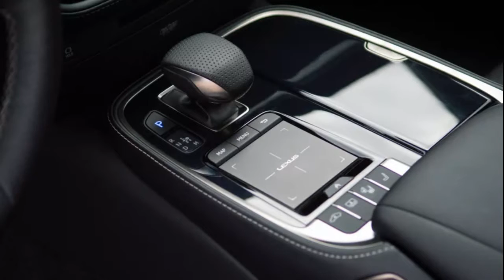2021 Lexus LS 500 F Sport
2021 Lexus LS 500 F Sport review: Japanese autobahn destroyer

Lexus' largest luxury sedan is supremely comfortable and not afraid to stretch its legs.
Lexus' largest, most comfortable executive sedan has long been a high-water mark for driving comfort and build quality, and minor adjustments for 2021 help this boat keep the course.
Infotainment: Repeal and replace
Perhaps the most important update in the 2021 Lexus LS 500 is the 12.3-inch infotainment display, which has been removed from its cave on the dashboard and brought much closer to the driver, enabling the use of a touchscreen for the first time. It is, to put it nicely, extremely overdue. Lexus' horrible trackpad still exists, and it still functions the same as before with its artificial detents and generally sloppy finger tracking, but I don't know why you'd use it instead of just tapping the thing you want. Lexus made a few other much needed quality-of-life updates in this arena, including a button that finally offers fast access to the heated seat and steering wheel controls.
Despite this new (to Lexus) way of fiddling with the display, I can't help but feel that the software as a whole needs to go. The graphics are way behind the times, and while functionalities like Apple CarPlay, Android Auto and Amazon Alexa integration are always welcome, the system's offerings fall behind newer, flashier telematics from Audi, Genesis and Mercedes-Benz. A couple USB-C ports in the center armrest to match the pair of USB-A ports wouldn't hurt, either...